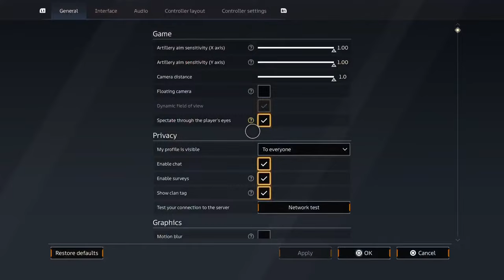CROSSOUT norm wars lets get top 10